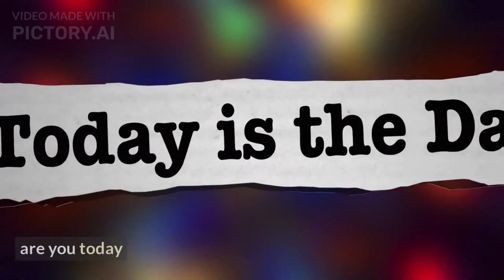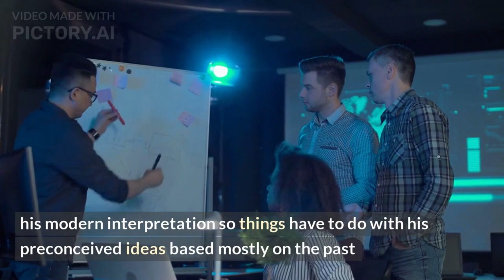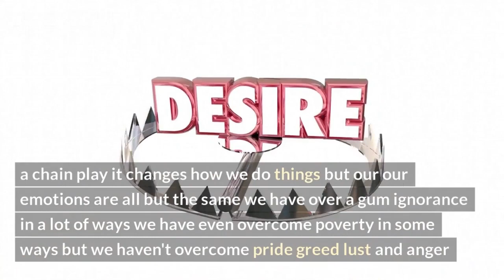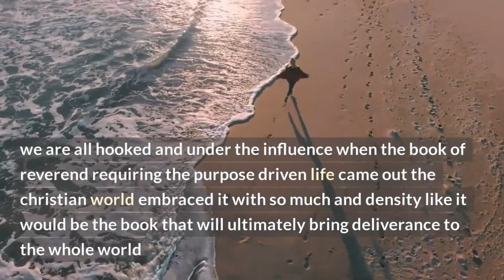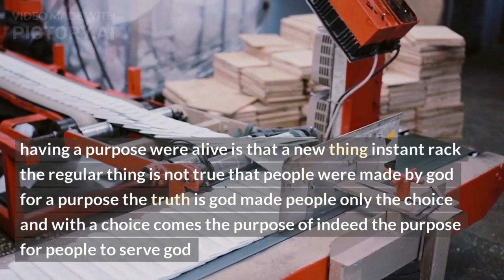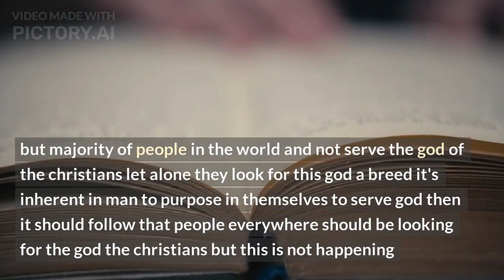Man Under The Influence by Dr John Ayudtud